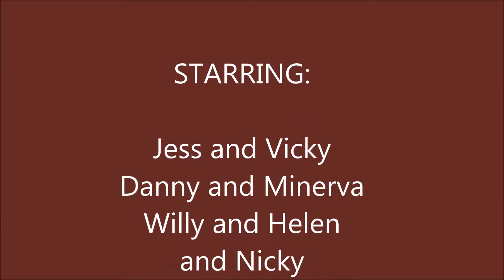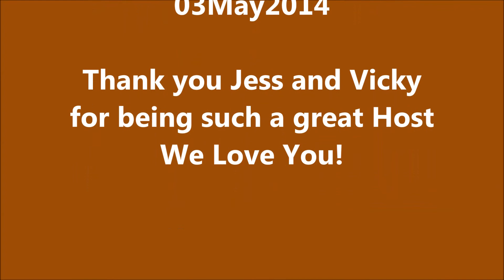Familia Morelos Rendering OPM Medley in California 03May2014.....TAKE ONE!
Familia Morelos Rendering OPM Medley in Diamond Bar, California 03May2014...a Bert Morelos Production. Video Camera used: Hand held Nikon D90 with 18/200 lens. Thank you Vicky and Jess for being a wonderful Host. We Love You!